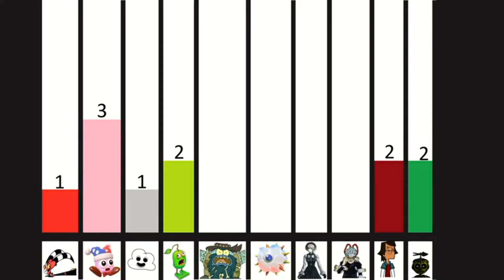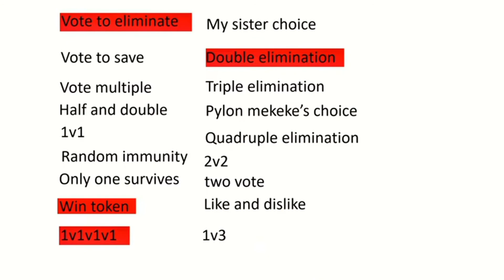Random character S2 viewer voting 7